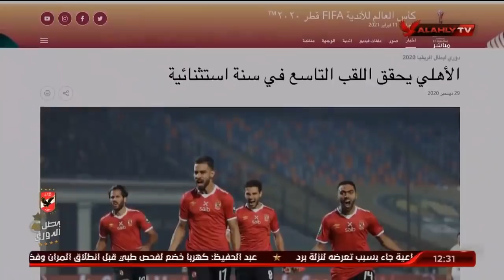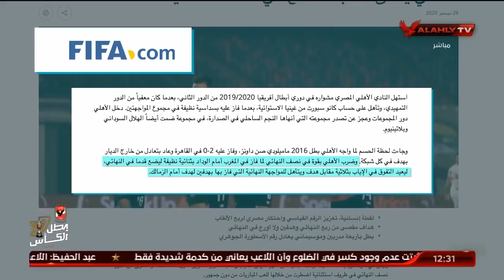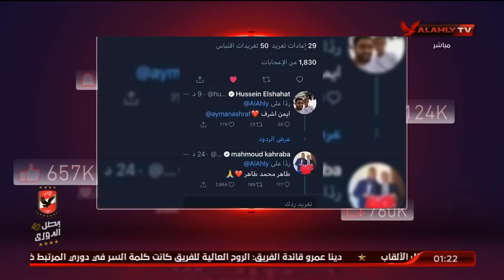الحلقة الكاملة | البيت الكبير مع هاني رمزي وسهام صالح | 29-12-2020